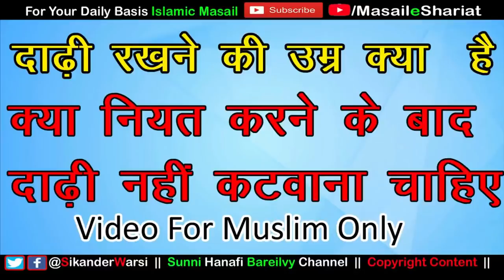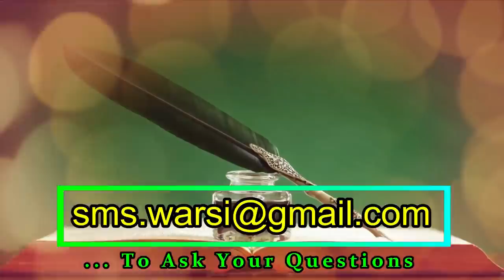Dadhi Rakhne Ki Umar or Niyat Kya Hai | Jahil Ko Alim Ka Libas Pehnna Kaisa | Tasveer Par Agarbatti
(NEWS & Update) 📰 📅⏰
Aane Wali Videos & Live Timing Dekhen
darhi rakhne ki age kya hai
musalman ko dadhi kitni aur kab rakhni chahiye
dadhi rakhne ki niyat kya aur kaise ho
kya niyat karne se pehle dadhi katwa sakte hai
kya dadhi shadi ke bad rakhna chahiye
sikander warsi about dadhi
imama kisko bandhna jaiz hai
imama gair alim ko pehnna kaisa
bagair ilm kurta dadhi imama
imama kab pehnna chahiye
bagair ilm ke dadhi rakhna
kisi ki photo par agar batti gumana kaisa
kya har adami imama pehn sakta hai
bagari dadhi ke kurta aur imama pehnna kaisa
jahil ko alim ka libas kab mana hai
mazar ke photo lagana ghar me kaisa
mazar ki tasveer par agarbatti lagana kaisa
maa walida dadi rakhne ko mana kare to
walid ya bap dadhi ko mana kare to kya karen
walidain dadhi naa rakhne de to kya karen
dadhi rakhne me maa baap waliden ki ijazat lena kaisa
bagari niyat ke dadhi rakh sakte hain
dadhi wajib hai ya sunnat
ek musht tak dadhi rakhna tamam mard musalman par wajib hai
दाढ़ी कब रखना चाहिए
दाढ़ी रखने की उम्र कितनी है
क्या नियत करने से पहले दाढ़ी कटवा सकते हैं
शादी से पहले दाढ़ी रखना कैसा
वालिदैन के मना करने पर दाढ़ी रखना कैसा